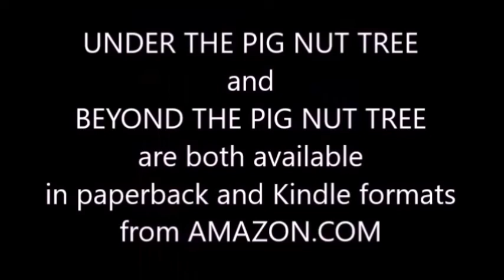Li W TV 127 Acting for Film and TV with Edd Schultz Episode 6 Auditioning 101 Part One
Actor and author Edd Schultz takes you through the preparation stages for auditioning.

Video includes:Andrew Scott's version of Hamlet's To Be Or Not To Be.
Photos and additional video courtesy of Pexels.com and COLT NAVY (Produced and directed by Edd Schultz)

Click below for THE BEST BOOK EVER WRITTEN ON SCREEN ACTING
Secrets of Screen Acting by Patrick Tucker